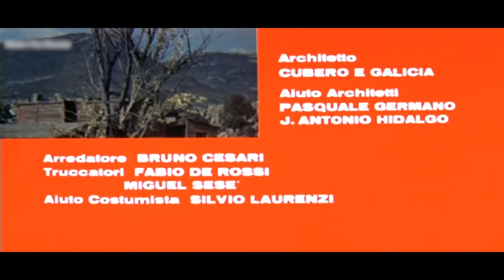O Pistoleiro do Inferno | HD | Fantástico Faroeste | Filme Completo em Português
Direção: Aldo Florio
Roteiristas: Bruno Di Geronimo, Eduardo Manzanos, Aldo Florio
Artistas: Fabio Testi, Charo López, José Calvo
(1971)

Um pistolerovade da prisão e encontra em uma aldeia mineira dirigida por três homens ávidos de ouro e capazes apenas de usar o trabalho da população. O fugitivo teimoso tem uma missão muito específica: cuidar de Jessica, uma garota mexicana com um destino doloroso.

Film&Clips Filmes Completos é o melhor canal de cinema do Youtube em PORTUGUÊS!

O canal oferece uma vasta selecção de filmes em PORTUGUÊS LEGAIS e GRATUITOS!

Film&Clips Filmes Completos  é oferecido por: Film&Clips, The best FREE & LEGAL Youtube Channel Movies, clips,docs, short movies from all around the world - Italian, English, Spanish,French, Deutsch, and other subtitles available!

Desfrute do canal  Film&Clips Filmes Completos! Desfrute de filmes em PORTUGUÊS!